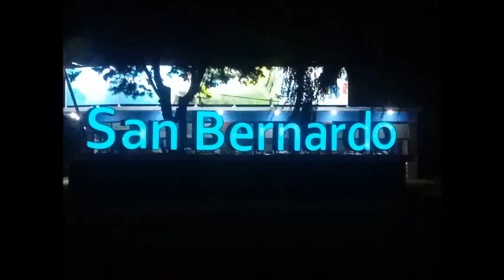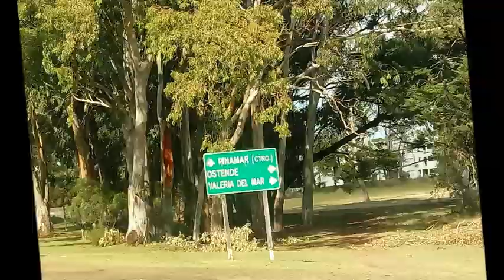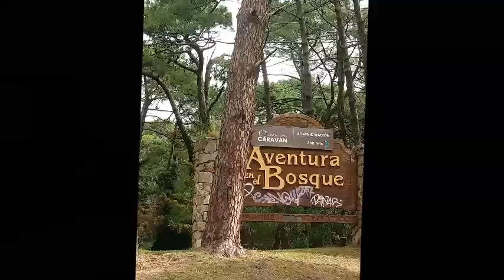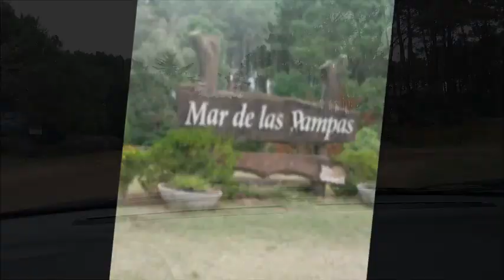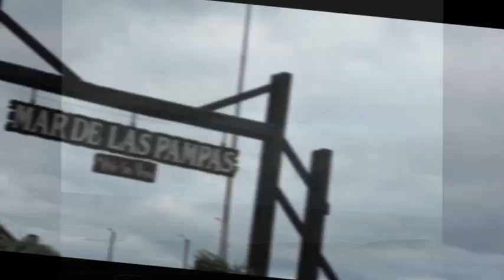4to día (lunes) de San Bernardo a Mar del Plata recorriendo varios lugares y vuelta a San Bernardo